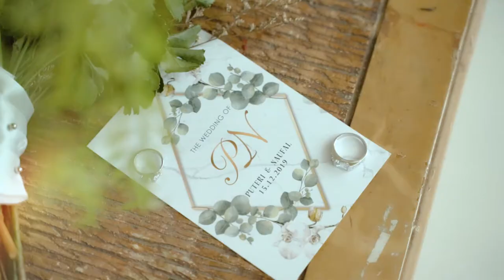TEASER PUTERI & NAUFAL